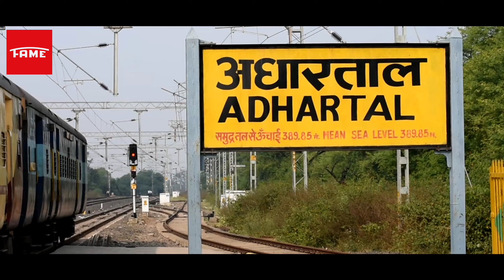Jila Jabalpur | Episode -3 | अभी तो गर्मी की शुरुआत हैं | Team Hero | ज़िला जबलपुर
FAME TV
Presenting
Jila Jabalpur
A Short Web Series based on Jabalpur centric people specially for Jabalpur Aawam.
Its a story of one guy who is really desperate for who not really liking him.
Further story evolves and the another guy came to the girl that he was desperate for.
And the story turns its page and the love and then the page turns and they fights for love !
Fame TV Creators Team

Casting- Amol Mishra,
                Nitesh Dubey,
                Akash shrivas
                Ram Vishwakarma
                Shubham Vishwakarma
                Pankaj tiwari pkm
                Aman patel
                Awanish
                Vinod rajan
                Vikash baghel
                Deepesh rahi
                Rohit tiwari
                Aditya panday
                and Team
                Raghu Pandey As Amol Mishra
                Nitesh Dubey As Bala Tripathi
                Akash Shrivas As Guru Pandey
                Anshika As Aayat
                Awanish As Bhavani Pandey
Special Thanks - Anshika 👑

Co-produced by mahesh verma

FAME TV presents intqam heart touching love story of revenge. Casting - Mani patel Nitesh Dubey Any Rajput Tuk tuk DIRECTED BY - AKASH SHRIVAS MANI PATEL NITESH DUBEY Edited by - Akash and team Camaramen - Shubham Vishwakarma Story by - Mr. Patel Team Team member - Mani patel, Nitesh Dubey, akash Shrivas, Shubham Vishwakarma, Anami Rajpoot, Tuktuk °°°°°°°°°°°°°°°°°°°°°°°°°°°°°°°°°°°°°°°°°°°°°°°°°°°°°°°°°°° Mera intqam Dekhegi, Intkam, heart touching love story 2018, Latest bollywood song, shaadi me ZAROOR AANA, Love story Sad love story Romantic love story New love story Sad song Love story 2019 Sad song 2019 Romantic Song 2019 Emotional video Motivational video Inspirational video Bollywood Songs Love song Short film Love short film Heartbroken New heartbroken Latest love story creation JYOTI TALKIES Mr. Patel Humnava mere Intkam Dekhte dekhte WhatsApp video status 2019 Love status Rajkumar rao Atif aslam Most romantic love story Revenge love story Love life mohabbat Real love Inteqam whatsapp status Jyotitalkies MrPatel Intqam Don't forget to

SPECIAL THANKS
AMAN PAL (Katni Indore Road lines)
KESHRI DHABA
ANSHIKA